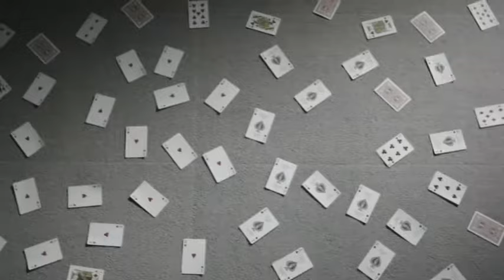Do As Infinity / Mysterious Magic